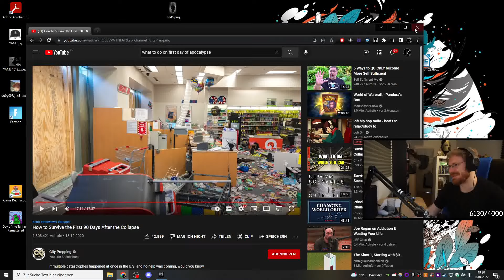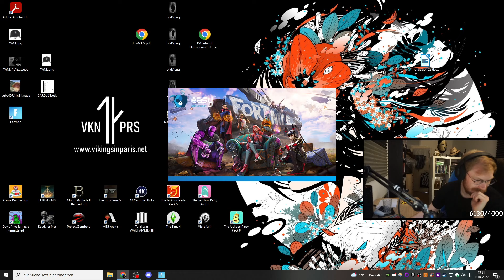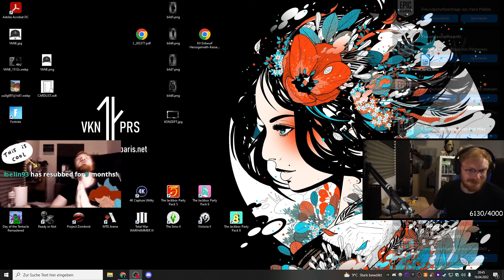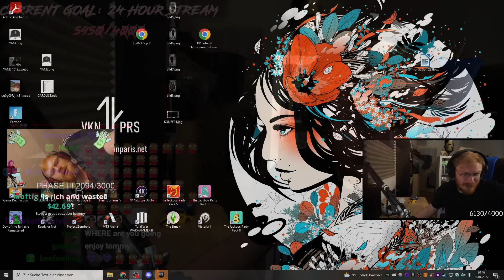TommyKay Tries Fortnite For The First Time! | VOD